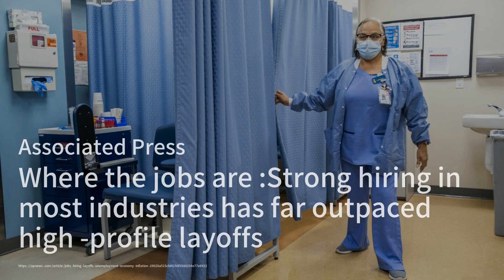餐厅的葡萄酒可能以每瓶12,000英镑的价格销售；一个非阿片类止痛药正是美国所需要的；克劳利一直都很稳定，现在他必须变得贪婪：美食簡報20240204